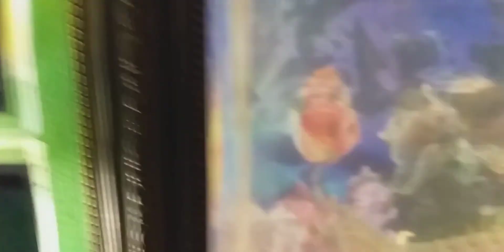রেডিয়েন্ট ফিস ওয়ার্ল্ড।